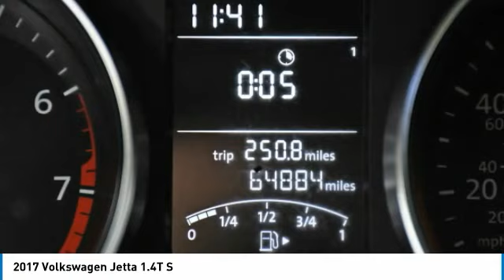2017 Volkswagen Jetta HM278390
2017 VOLKSWAGEN JETTA Palmetto Bay, FL
Stock# HM278390

Priced THOUSANDS below KBB!! This Car is TRUST VERIFIED. With locations in Doral, Broward, Miami, Orlando, Kendall and West Palm Beach, HGreg.com is the FASTEST GROWING automotive group in North America.Titan Black/Palladium Gray w/Cloth Seat Trim, Heated Front Seats, Heater Washer Nozzles, Heavy Duty Trunk Liner w/CarGo Blocks, Jetta S Cold Weather Package, Monster Mats Rubber Mat Kit (Set of 4), Roadside Assistance Kit, 16  Steel Wheels w/Full Covers, 4 Speakers, 4-Wheel Disc Brakes, ABS brakes, Air Conditioning, AM/FM radio, Brake assist, Bumpers: body-color, CD player, Cloth Seat Trim, Driver door bin, Driver vanity mirror, Dual front impact airbags, Dual front side impact airbags, Electronic Stability Control, Exterior Parking Camera Rear, Four wheel independent suspension, Front anti-roll bar, Front Bucket Seats, Front Center Armrest, Heated door mirrors, Illuminated entry, Low tire pressure warning, Occupant sensing airbag, Outside temperature display, Overhead airbag, Overhead console, Panic alarm, Passenger door bin, Passenger vanity mirror, Power door mirrors, Power steering, Power windows, Radio data system, Radio: Composition Color w/5  Touchscreen, Rear anti-roll bar, Rear reading lights, Rear window defroster, Remote keyless entry, Speed control, Speed-sensing steering, Split folding rear seat, Steering wheel mounted audio controls, Tachometer, Telescoping steering wheel, Tilt steering wheel, Traction control, Trip computer, Variably intermittent wipers, Titan Black/Palladium Gray w/Cloth Seat Trim, Heated Front Seats, Heater Washer Nozzles, Heavy Duty Trunk Liner w/CarGo Blocks, Jetta S Cold Weather Package, Monster Mats Rubber Mat Kit (Set of 4), Roadside Assistance Kit.Awards: * 2017 IIHS Top Safety Pick+ * 2017 KBB.com 10 Best Used Compact Cars Under $15,000 * 2017 KBB.com 10 Coolest New Cars Under $18,000Although every reasonable effort has been made to ensure the accuracy of the information contained on this site, absolute accuracy cannot be guaranteed. Dealer is not responsible for errors and omissions. All vehicles are subject to prior sale. Price does not include applicable state sales tax, title, license plate, pre-deliver service charge of $1299.00 (This charge represents costs and profit to the dealer for items such as inspecting, cleaning, and adjusting vehicles, and preparing documents related to the sale), electronic service charge of $699.00 (This charge represents costs and profit to the dealer for items such as inspecting, cleaning, and adjusting vehicles, and preparing documents related to the sale).Reviews: * Spacious backseat and big trunk deliver the roominess of a big sedan with the footprint of a compact car. Four-cylinder engines are fun and fuel-efficient. Tech interface, touchscreen and navigation are fully featured and intuitive to operate. Source: Edmunds